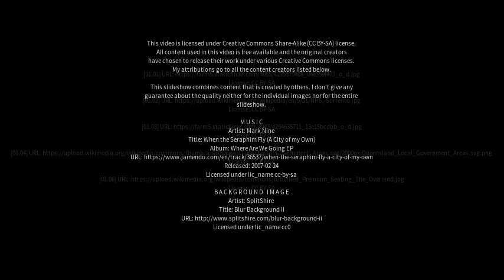Best places to visit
Best places to visit - Coonalpyn (Australia) Best places to visit - Slideshows from all over the world - City trips, nature pictures, etc.